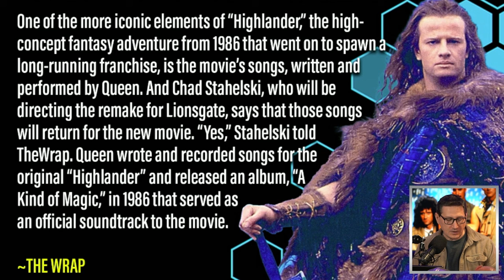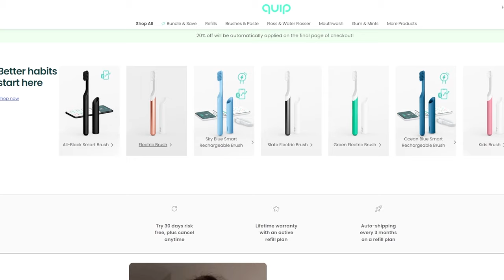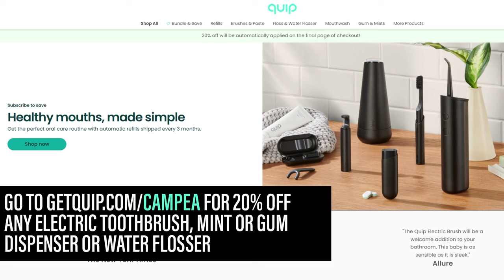Highlander Remake Will Include Original's Queen Songs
John and the crew discuss the upcoming Highlander remake starring Henry Cavill planning to include songs from the original film by the iconic band Queen.

Mic pre-amps

Streaming Software
Wirecast Pro